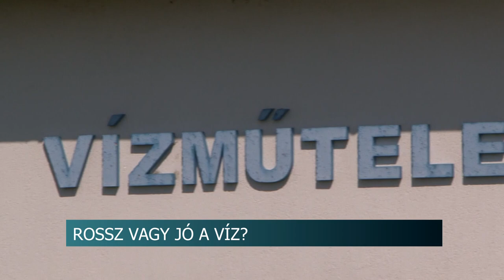Rossz vagy jó a csapvíz Bátaszéken? - egyesek szerint büdös, mások ásványvíz minőségűnek mondják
Rossz vagy jó a víz Bátaszéken. Vannak akik szerint, büdös és ihatatlan a település csapvize. Az általunk megkérdezett emberek többsége azonban nem észlelte ezt. Stábunk utánajárt annak, hogy lehet az, hogy a város egyes részein valós ez a probléma, máshol pedig nem tapasztalták.